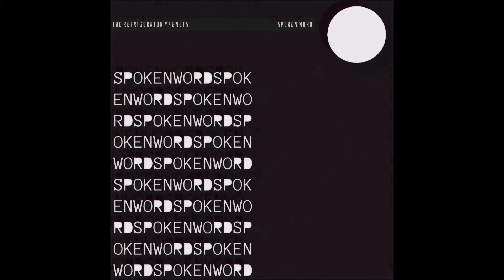The Refrigerator Magnets - The Third Word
Title: The Third Word
Artist: The Refrigerator Magnets
Album: Spoken Word: A Low​-​Effort Collection of Poetry
Track #: 03
Release Date: October 24, 2021
Release #: 521